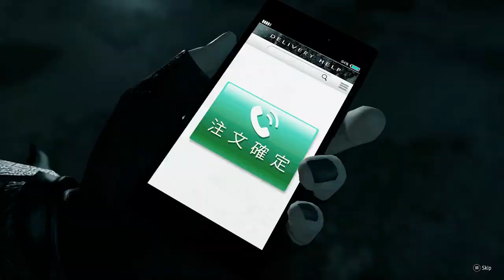Like A Dragon-Part 32:Looking Into A Mirror